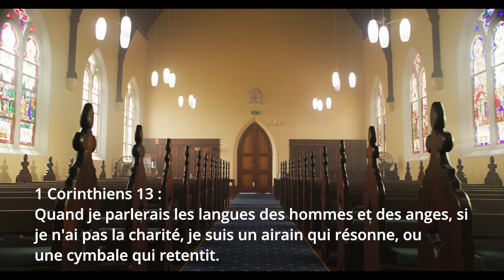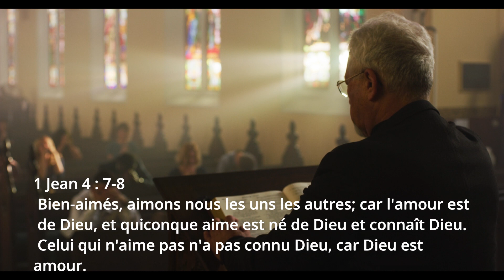La bible .Les divins versets de la bible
La Bible est un ouvrage composé de textes sacrés pour les juifs et les chrétiens. Les diverses confessions peuvent inclure des livres différents dans leurs canons, dans un ordre différent. Les textes eux-mêmes ne sont pas toujours identiques d'une religion à l'autre.

La Bible rassemble une collection d’écrits très variés et fragmentaires (récits des origines, textes législatifs, récits historiques, textes sapientiaux, prophétiques, poétiques, hagiographies, épîtres) dont la rédaction s’est échelonnée entre le viiie siècle av. J.-C. et le iie siècle av. J.-C. pour l'Ancien Testament, et la deuxième moitié du ier siècle, voire le début du iie siècle pour le Nouveau Testament.

La Bible hébraïque se nomme en hébreu « TaNaKh » (תנ״ך), acronyme formé à partir des titres de ses trois parties constitutives : la Torah (la Loi), les Nevi'im (les Prophètes) et les Ketouvim (les Écrits). Elle est traduite en grec ancien à Alexandrie. Cette version — la Septante — est utilisée au tournant du ve siècle par Jérôme de Stridon pour compléter sa traduction latine de la Bible — la Vulgate — à partir de l'hébreu puis, au ixe siècle, par les « apôtres des Slaves » Cyrille et Méthode pour traduire la Bible en vieux-slave.

La Bible chrétienne, qui connaît plusieurs canons selon les époques et les confessions, se compose de deux parties : l'Ancien Testament, qui reprend le Tanakh tel quel ou augmenté d'un certain nombre de livresN 1 et le Nouveau Testament commun à la plupart des Églises chrétiennes et regroupant les écrits relatifs à Jésus-Christ et à ses disciples. Il s'agit des quatre Évangiles canoniques, des Actes des Apôtres, des Épîtres et de l'Apocalypse.

L'ouvrage a été traduit de nombreuses fois et composé à partir de fragments.